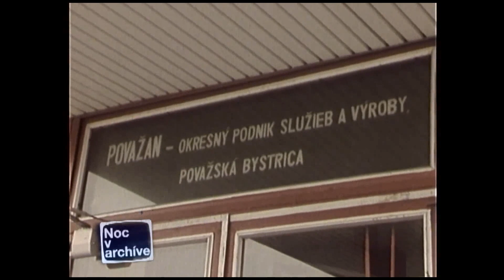Biedne služby za socializmu (1988)